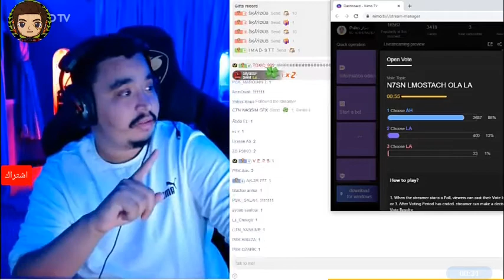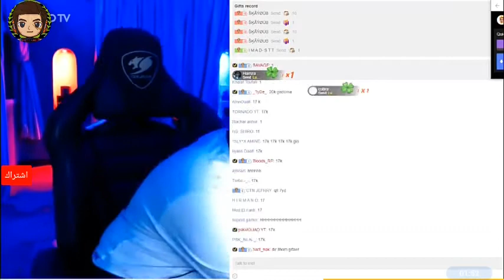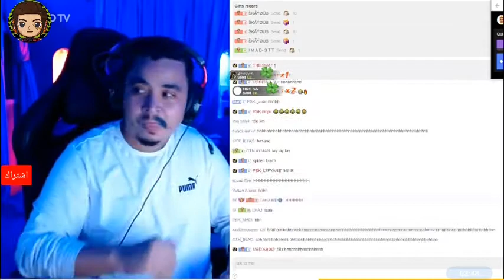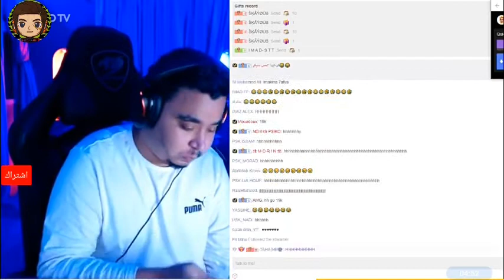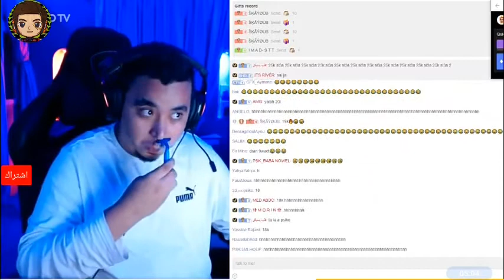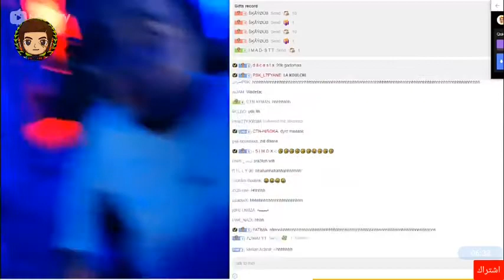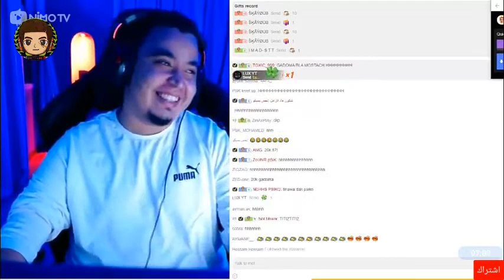😰 موت ضحك لحظة وصول 15k وإزالة موسطاج😬 بسيكو في لايف 🔥 🤣 ما بقاش بسيكو ولا حدا🤣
و#فري_فاير_يوتيوب#علي_عمر_يلعب#فري_فايرو_الماسونية#فريفاير_واتساب#وايت#فري_فاير_هيدشوت#فري_فاير_هكرvip#فري_فاير_نوب#فري_فاير_نسخةصلاح_بلارة#فري_فاير_نينجا#فري_فاير_لايف#فري_فاير_لقطات_مضحكة#فري_فاير_لقطات جلد#فري فاير للمبتدئين#فري فاير للبيع#فري فاير كريمينال#فري فاير تيك توك#فري فاير قديما#فري_فاير_قلتش_الجواهر#فري_فاير_فيديو#فري_فاير_فاكتوري#فري_فاير_فيلم#فريفاير_غراند_ماستر#اسماء_فري_فاير_غير_مستعملة#اسماء_غير_معروفة#فري_فاير_علي_عمر جديد#فري_فاير_على_المباشر#فري_فاير_علي_عمر_ضد_هيروشيما#فري_فاير_طريقة اللعب#اسماء_فري_فاير_طويلة#تهكير_فري_فاير_طيران#فري_فاير_ارسال_طلب,freefireفي الحاسوب بسيكو يوتيوب#بسيكوyt بسيكو نيمو تي في بسيكوPsiko جي تي 5 Nimotv Psiko yt#كيورة#حليوات#فودكا خنشور نيمو#بوبني#لايف نيمو#فول گايز#catena rp#بيناتز#كاطينة#psiko rp#بسيكو الخبز#بسيكو#vodka#heroshim خبزاويBobony#سيرفر فودكا#maroc rp#بركاج#gta rp download#gta rp apk#gta rp maroc#gta rp tunisie#gta rp mobile#gta rp tunisie telecharger#gta rp system requirements#gta rp pc#five m gta rp#gta 5 rp maroc#gta v rp تنزيل#gta rp servers#clips#gta rp mod#gta rp 2
Video 100% edited by me. If you got any problem with copyright in this video, you can Please Like Subscribe And Comment For More Copyright Disclaimer Under Section 107 of the Copyright Act 1976, allowance is made for "fair use" for purposes such as criticism, parody, comment, news reporting, teaching, scholarship, and research. HackTube Free_Fire_Bug free_fire_Glitch Top_Tricks اقوا قليتشات فري فاير ، اقوا قليتش فري فاير ، أقوى قليتشات فري فاير ، أقوى قليتش فري فاير ، اخطر قليتشات فري فاير ، اخطر قليتش فري فاير ، أفضل قليتشات فري فاير ، أفضل قليتش فري فاير ، أقوى ثغةة في فري فاير ، أقوى ثغرات فري فاير ، اقوا ثغرة في فري فاير ، اقوا ثغرات فري فاير ، أفضل ثغرة في فري فاير ، أفضل ثغرات فري فاير ، اخطر ثغرات فري فاير ، تهكير فري فاير ، طريقة تهكير فري فاير ، كيف تهكر فري فاير ، كيف تهكر فري فاير ، كيف تهكر فري فاير ، أفضل طرق تهكير فري فاير ، برنامج تهكير فري فاير ، اسهل طريقة لتهكير فري فاير ، أفضل طريقة تهكير فري فاير ، فري فاير برنامج الهكر ، فري فاير هكر الهيت شوت ، هكر الهيت شوت في فري فاير ، هكر الكوبف شوس في فري فاير ، تهكير السرعة في فري فاير ، تهكير الجواهر في فري فاير ، كيف تهكر الجواهر في فري فاير ، طريقة مضمونة لتهكير فري فاير ، تكسير الثلج بطلقة واحدة في فري فاير ، كيف اهكر لعبة فري فاير ، كيف اهكر الهيت شوت في فري فاير ، كيف تحصل على جواهر بالمجان في لعبة فري فاير ، كيف احصل على جواهر مجاناً في لعبة فري فاير ، كيف يمكنني الحصول على الجواهر مجانا في فري فاير ، تهكير الجواهر في فري فاير ، ثغرة الجواهر في فري فاير ، قليتش الجواهر في فري فاير ، قلتش الجواهر في فري فاير ، كيف احصل على قناع بالمجان في لعبة فري فاير ، كيف البس قناع في فري فاير ، كيف احصل على قناع في فري فاير ، قليتش الأقنعة في فري فاير ، ثغرة الأقنعة في فري فاير ، قناع الجمجمة فري فاير ، الأقنعة الجديدة فري فاير ، كيف تحصل على الأقنعة الجديدة فري فري فاير ، كيف تبعت جواهر في فري فاير ، طريقة بعت الجواهر في
This is just a mobile game, And gaming is not a real life experience. About This Game : Free Fire is the ultimate survival shooter game available on mobile. Each 10-minute game places you on a remote island where you are pit against 49 other players, all seeking survival. Players freely choose their starting point with their parachute, and aim to stay in the safe zone for as long as possible. Drive vehicles to explore the vast map, hide in trenches, or become invisible by proning under grass.
catena rp,jamalheroshima,withe,vagos,herotv,sybuls,sybulsa.bragaj
,bobony,nubro,room,youtube,noob,prank, pro,bnl,aliyt,botola,brazil,xxx,
among us ,fallgays,pc gaming,livegaming,pubg,fotnite,calofduti
WITHE444,NUBRO,FREEFIRE,GARENAFREEFIREMEN,ADS,NOT,HS,AO,7H,BNL,OP,M8N,IMADGAN,HACKER,HEDSHOT,ONESHOT,تعلم فري فاير